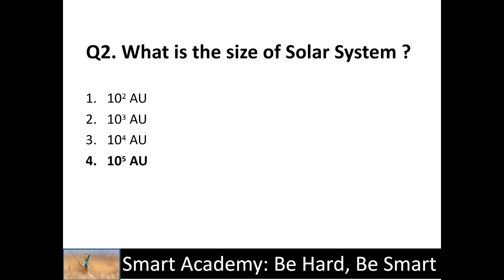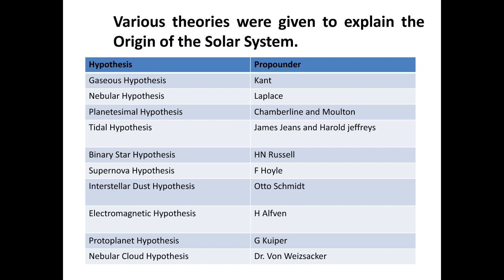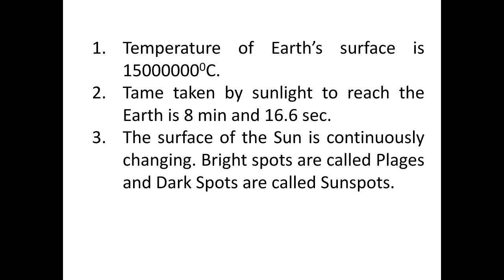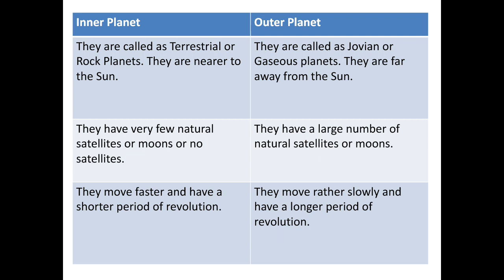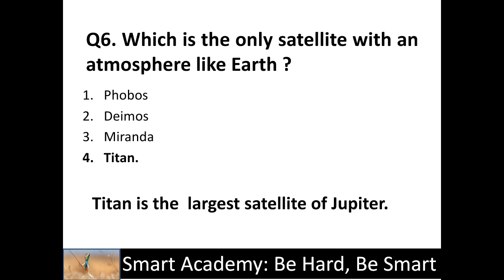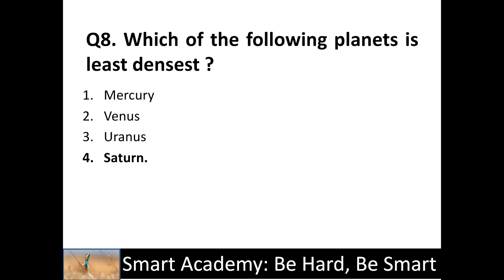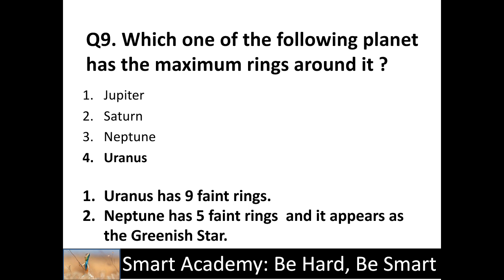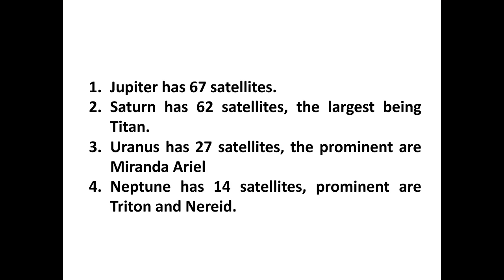Geography Best MCQs Part II in Hindi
Bluetooth Erphone